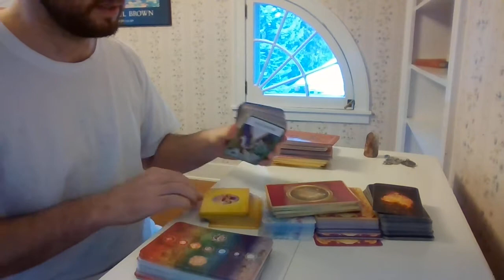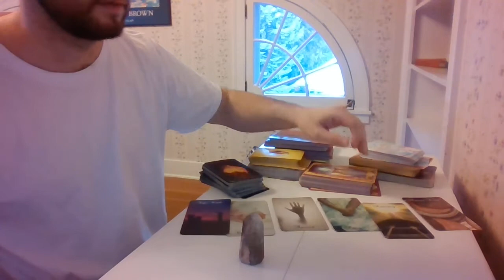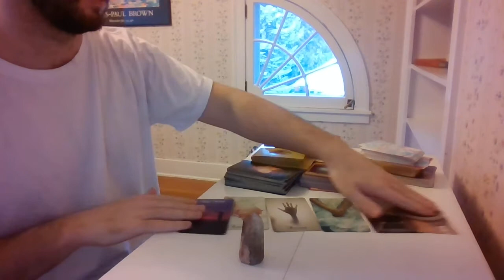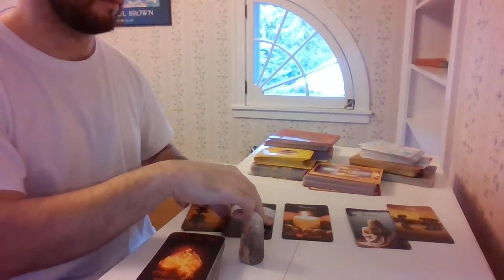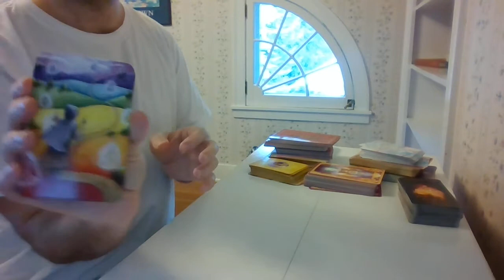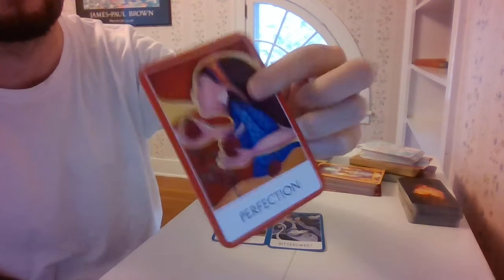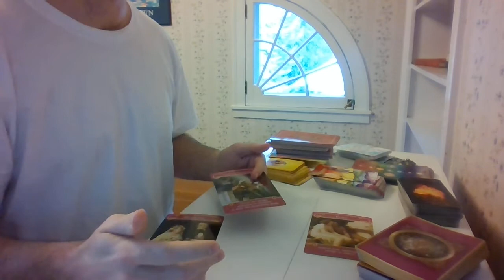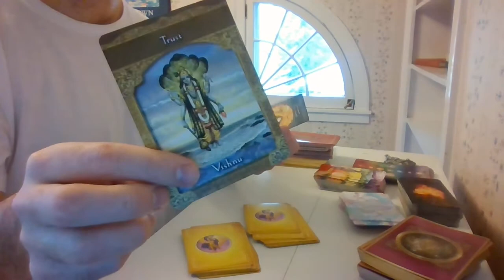Full Moon In Virgo ♍Twin Flame Reading DM TO DF "I AM BUILDING OUR FOUNDATION MY LOVE" 😍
Free Worshop Available to ALL
Wednesday & Fridays 7pm PST
Saturdays 12pm PST
Sundays 5pm PST